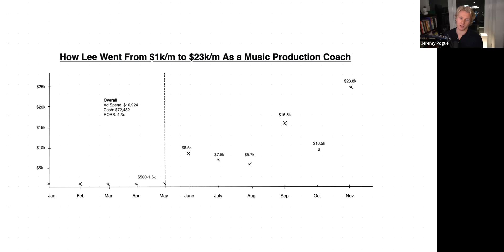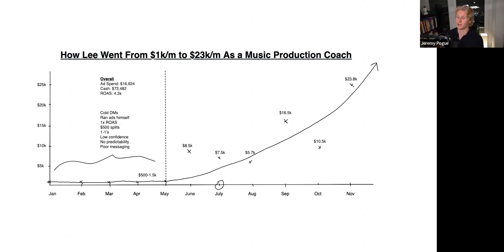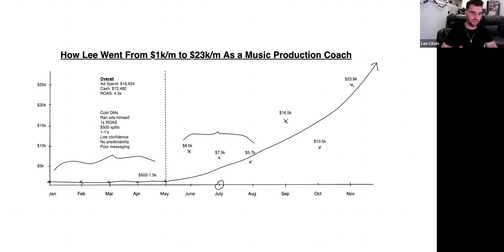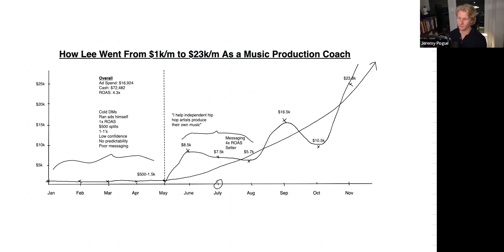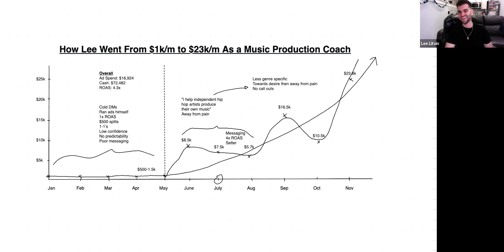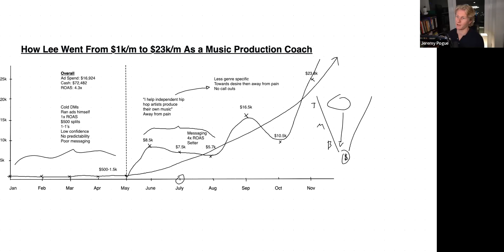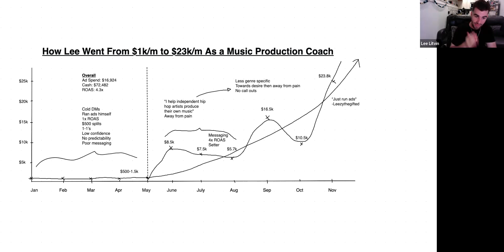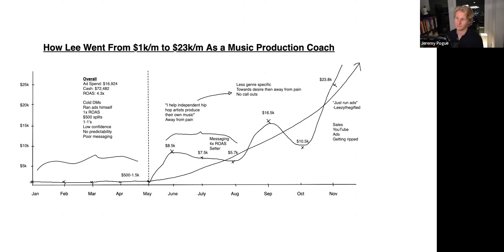How to Make $72,482 as an Online Coach in The HARDEST Niche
In this video, we talk about the best method to scale your coaching business to over $100k and start getting clients with ease. I talked with my client Lee Litvin who's been able to scale his online coaching offer to over $23,000/mo with the system. If you want to easily sign online coaching clients then this video will show you how to do that.

Book a 1-1 Call Directly With Me to See If I Can Help You Scale

On this channel, we talk about:
- Getting Clients as a Coach
- Making Money as a Coach
- Consulting Business
- Coaching Business
- High Ticket Clients
- Entrepreneurship
- High Ticket Sales
- Online Coach
- Running Ads

Chapters:
Intro: 0:00
Welcoming Lee: 0:51
The Breakdown: 2:09

If you want to take your coaching business to the next level and start hitting big numbers every single month then with this simple ads framework it is as easy as every

Throughout this video we covered:
- Running ads as a coach
- How to build a coaching offer
- The mistakes online coaches make
- How to make $10k/pm as an online coach